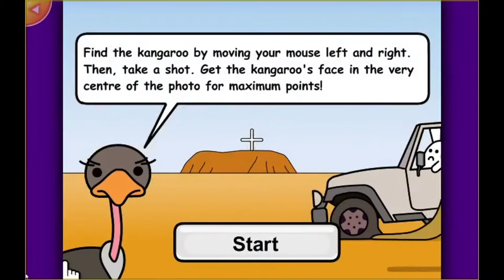📸Photo King Full Game | Rei da Foto Jogo Completo | FRIV GAMES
Fun Browser for kids.